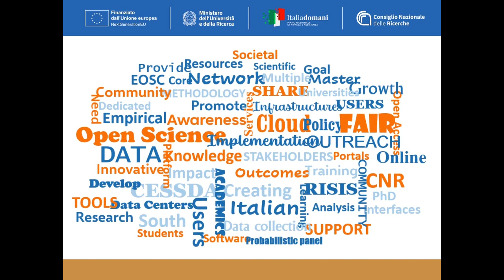FOSSR, discover the main keywords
The project aims at creating and strengthening awareness and knowledge of data and methodologies used in empirical
It promotes OpenScience in the Italian context with the goal of creating a framework of tools and services for young researchers